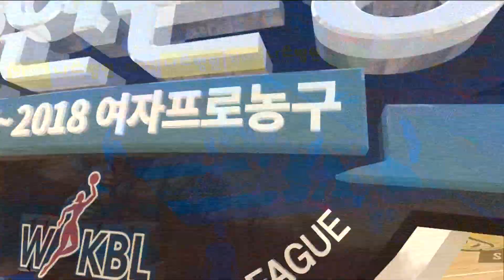WKBL 2017 신한은행 vs 우리은행 - 그레이와 김정은 충돌, 김정은 팔 부상 호소.20171216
그레이와 김정은 충돌, 김정은 팔 부상 호소